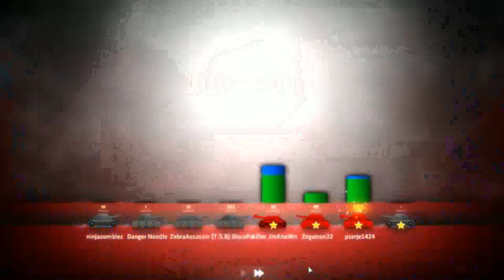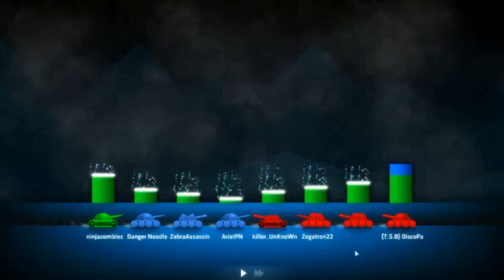Shell shock live p8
rage quitters will never be happy